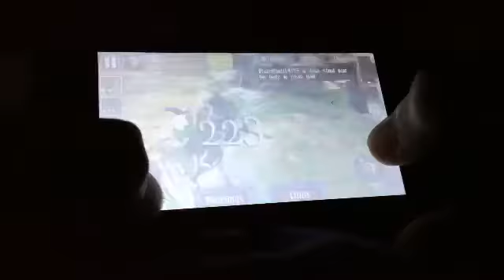Cactus Gaming: Heroes and Castles-Our Powerful ARMY!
Part two of some late b day gameplay with ace, download the free version of this game in the AppStore, it is called: Heroes and Castles